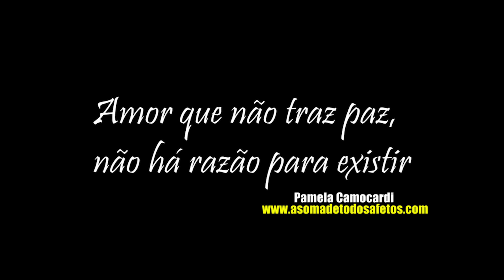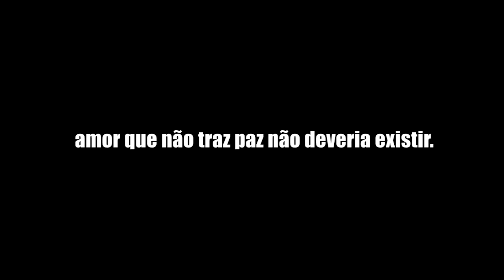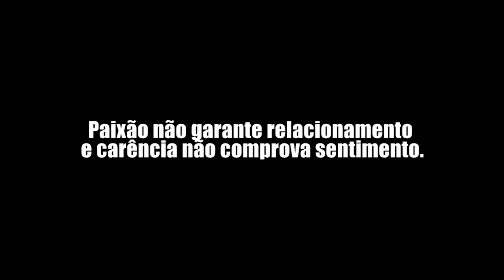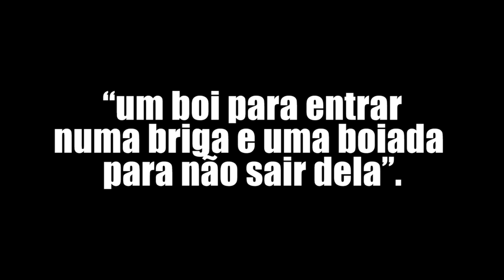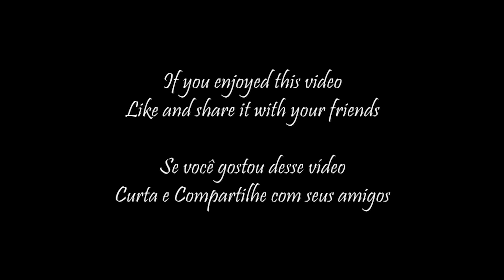AMOR QUE NÃO TRAZ PAZ, NÃO VALE A PENA EXISTIR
Amor diadosnamorados Pamela Camocardi - A Soma de todos os afetos
Amor bom é amor real
Deveria ser lei: amor que não traz paz não deveria existir
Gikovate afirmava que “amor é paz e é interpessoal”

Link do Livro " Liberte o poder do seu subconsciente "